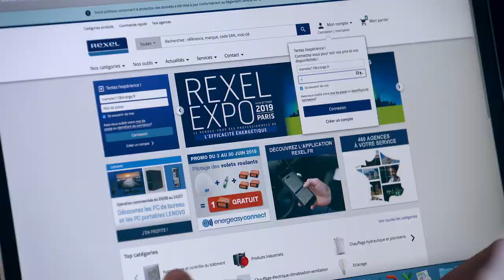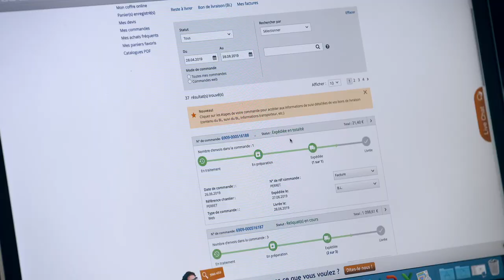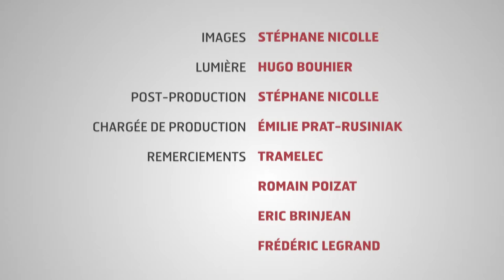CAV 35 - Testimonial d'un client sur Rexel.fr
Deux entrepreneurs sont à la tête de la société Tramelec. Ils utilisent le site rexel.fr au quotidien. Ils trouvent très facilement les produits grâce à la barre de recherches et appliquent également des filtres pour cibler encore plus rapidement le produit dont ils ont besoin.